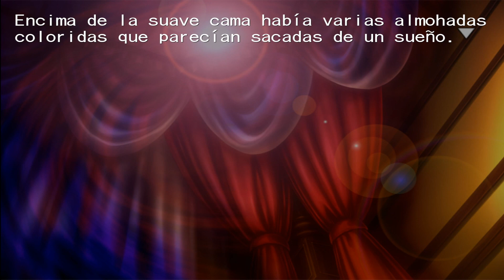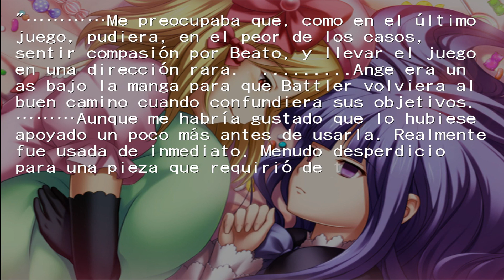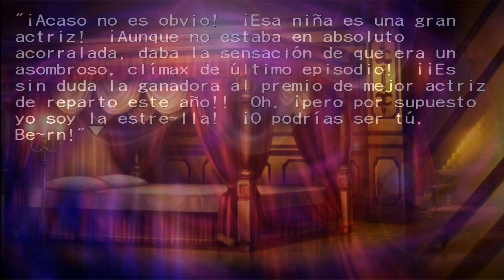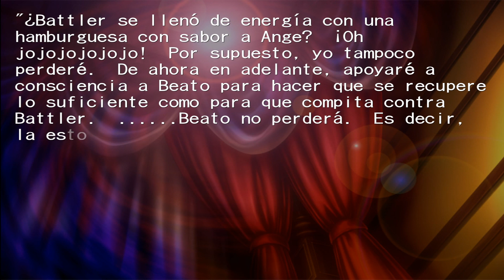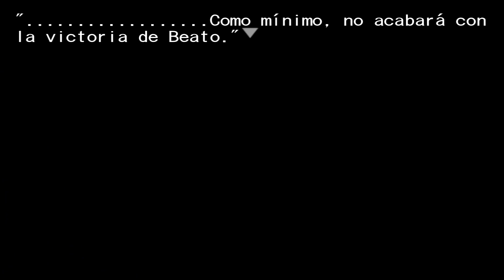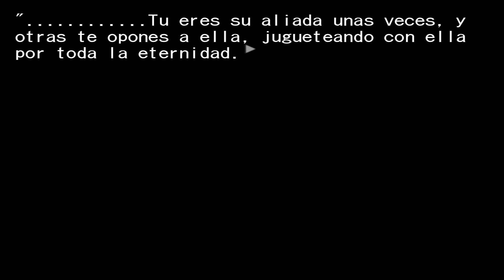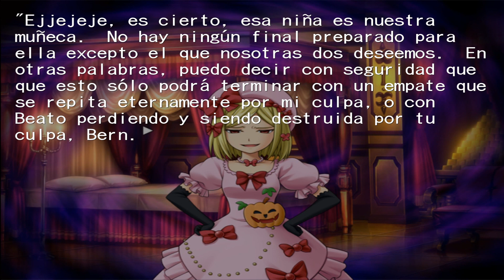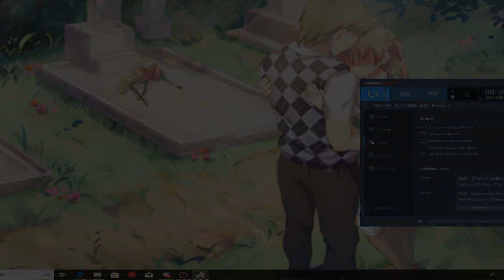UMINEKO NO NAKU KORO NI - ???? - Let´s Play en Español 35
Gameplay del juego Umineko no Naku koro ni. Fiesta para los no humanos del Episodio 4

Gracias a Isabel Laso por la recomendación